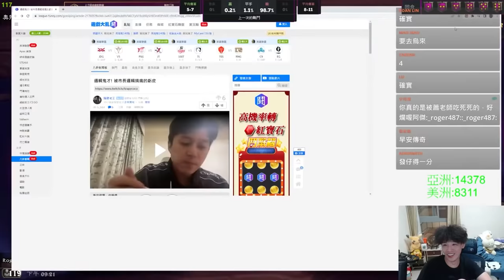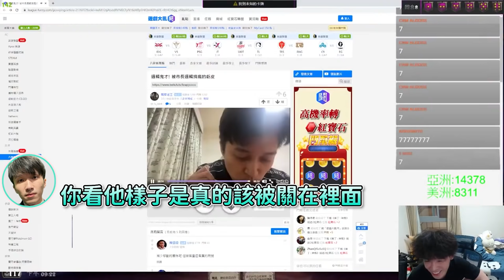羅傑-Eason:你看虧皮那樣真的該關在裡面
Vod日期:4/15